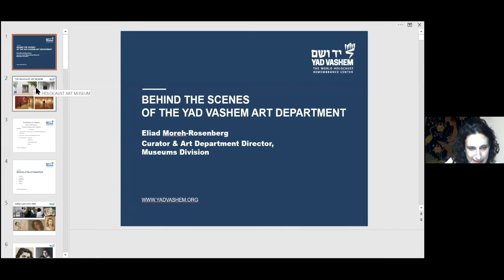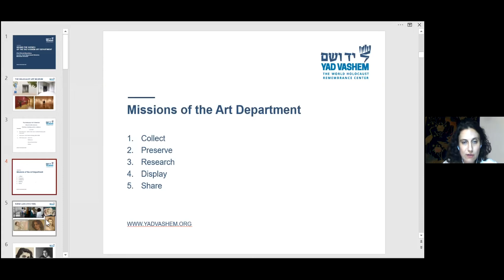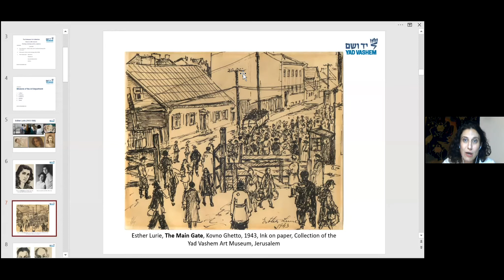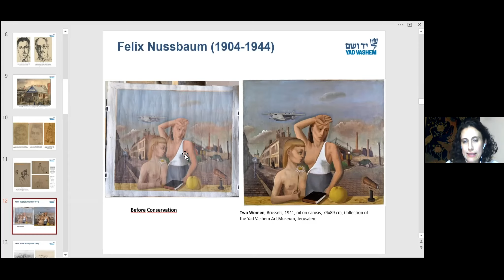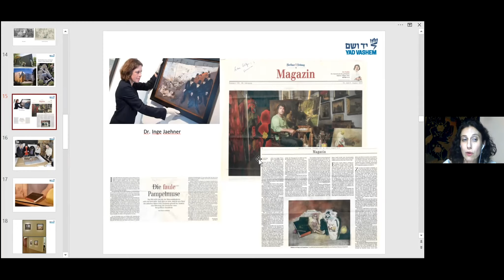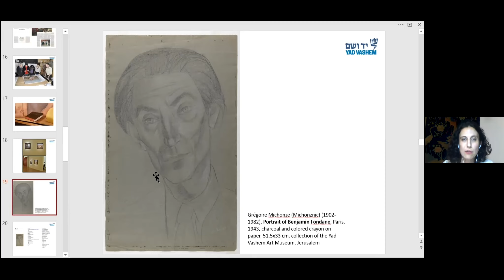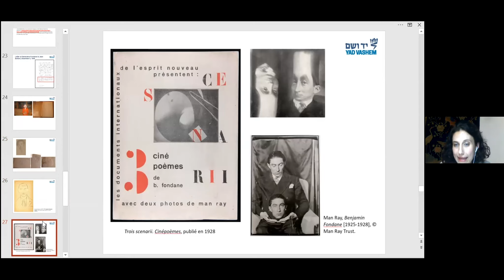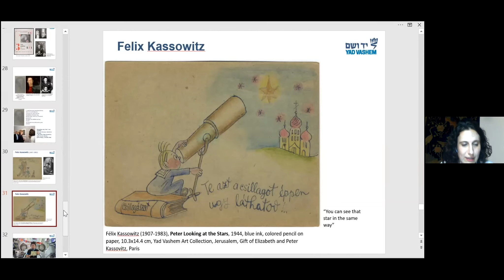#6: Eliad Moreh-Rosenberg: Yad Vashem Art Collection: What Can Art Teach Us about the Holocaust?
Eliad Moreh-Rosenberg, Curator & Art Department Director, Museums Division, Yad Vashem
Yad Vashem and Its Art Collection: What Can Art Teach Us about the Holocaust?
Moderiert von Benita von Maltzahn